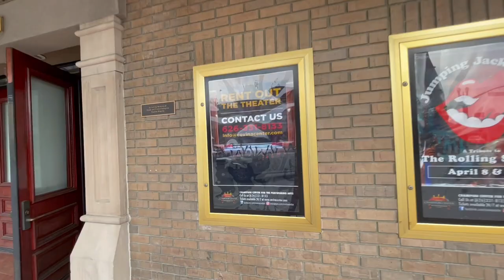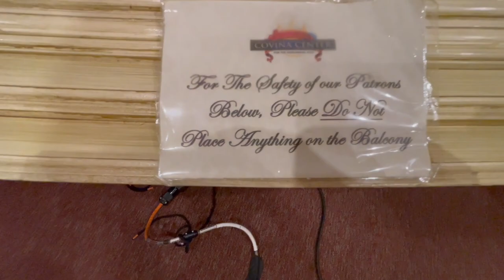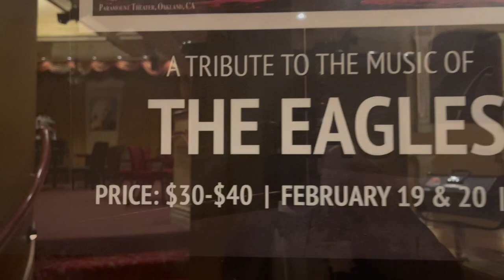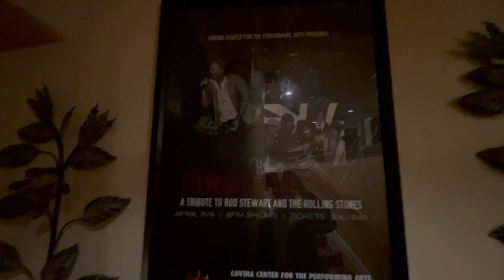拍摄日记 Day 1｜一年前，我演一个变态爸爸，超精致的小剧场场景！ | NYFA纽约电影学院短片‘LUCY’ 03192022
感谢导演Haozhen Wang、制片人Shihan Lu，以及所有cast和crew！
Directed by
Haozhen Wang

Produced by
Shihan Lu

Cinematography by
Jiayu Li

Cast
Lucy Kexin Xia
Harley Haibin Li
Chedi Chang